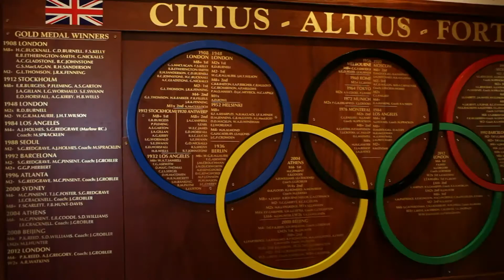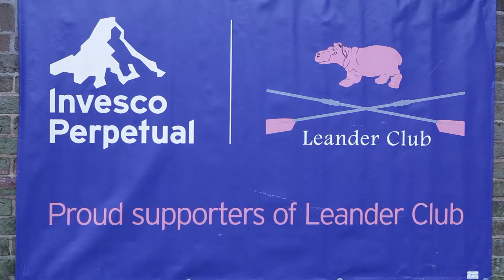Stewart Innes channeling London 2012 inspiration ahead of GB Olympic trials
Stewart Innes insists watching London 2012 inspired him to reach an Olympics of his own and he can do just that when he takes part in the GB trials.